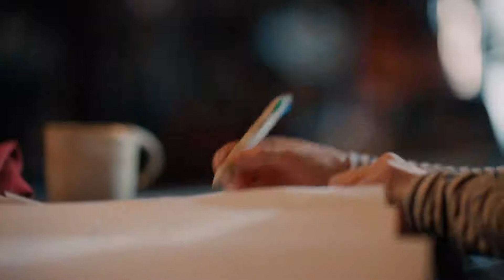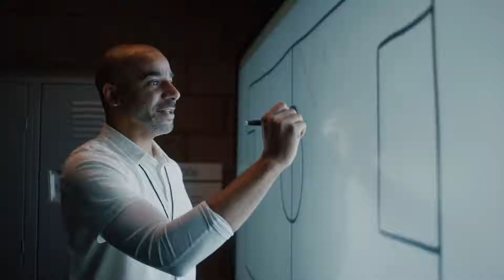ViewSonic commercial Education Solutions - full video